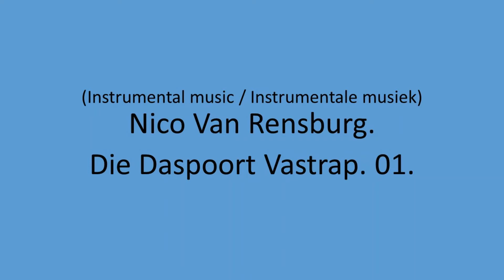Nico Van Rensburg - Die Daspoort Vastrap. 01.